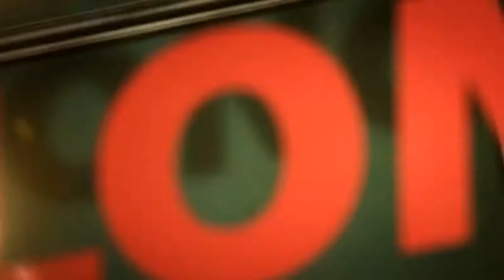Capítulo 11 | La Dueña - HD - LATVARG